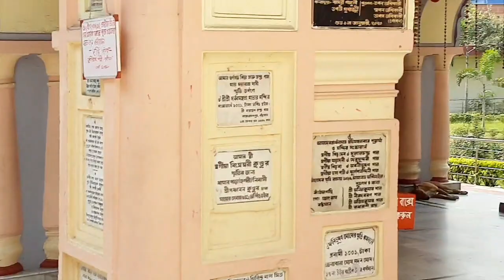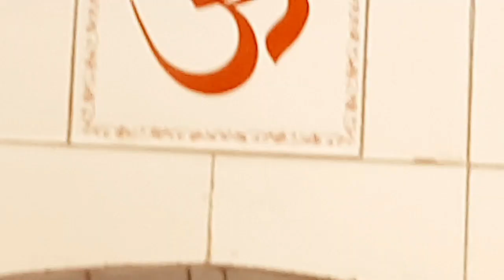Burdwan tour : Episode -III